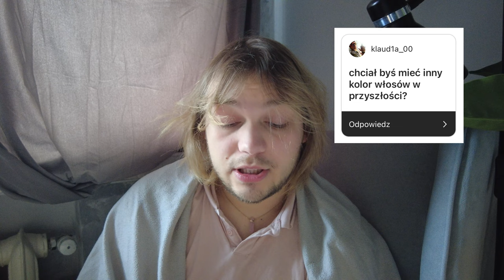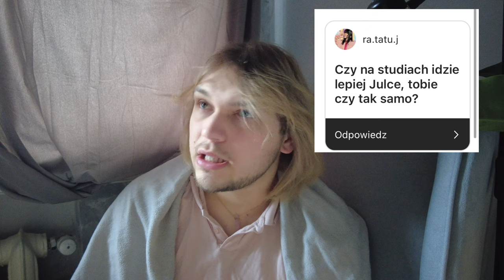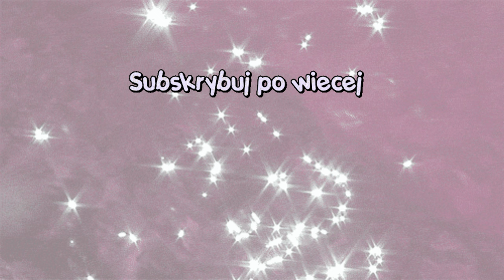Tak to wyglądało...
Hejka witam, was w nowym odcinku na moim kanale zapraszam również na mojego instagram :